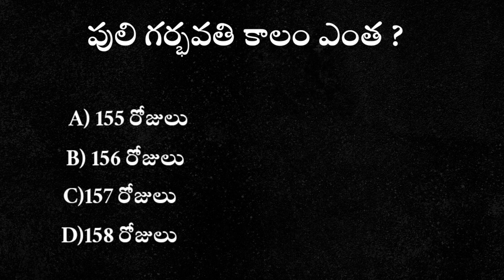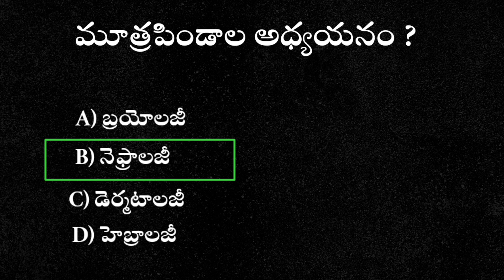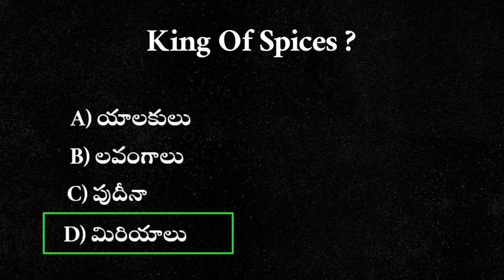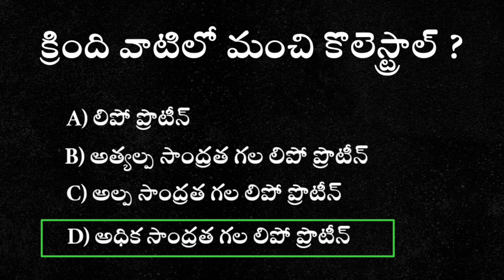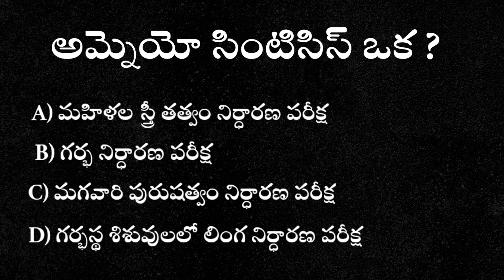RRC group-d| important questions| biology |part-1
RRC_group-d
important_questions
biology

Interesting Questions in Telugu|Indian history GK|Biology GK Questions|GK for Competitive exams

🔹About this video:
This Is A Gk Video on biology .
you will get Most Important multiple choice Gk question and answers from this video if you are preparing ssc railway police constable si of police appsc ..and other competitive exams, Then you should definitely watch this video

gk questions
Biology  for competitive exams
gk questions questions and answers

lucent gk biology
Biology  gk quiz
ssc
ssc cgl
rrb
railway
sbi po
sbi clerk
ibps clerk
ibps po
competitive exams
Naidu exam warriors